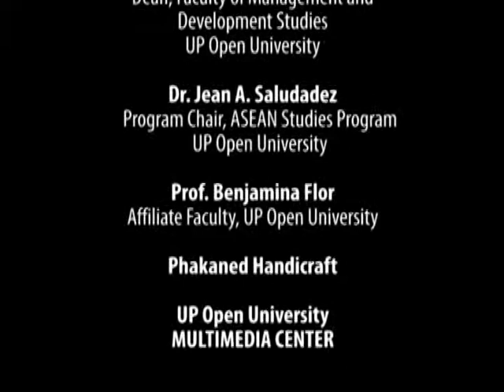ASEAN ARTS AND CULTURE | Phakaned Handicraft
Phakaned Handicraft